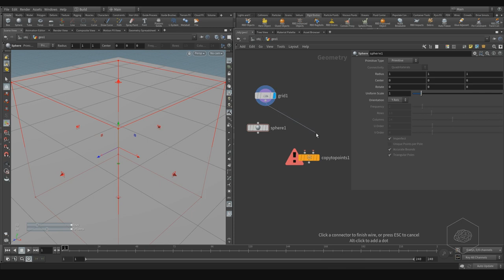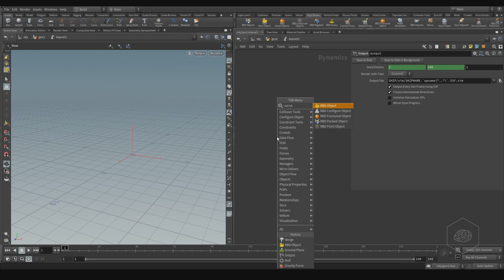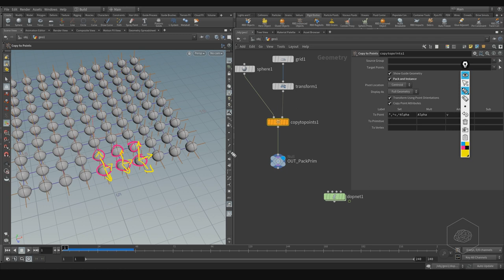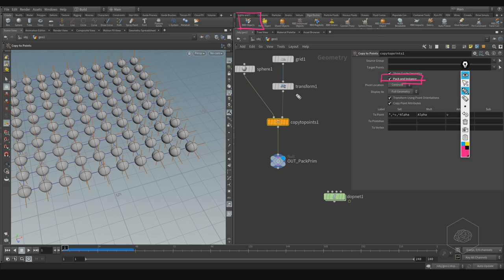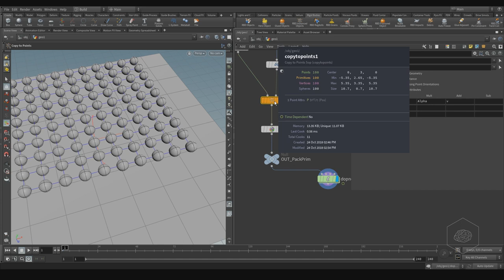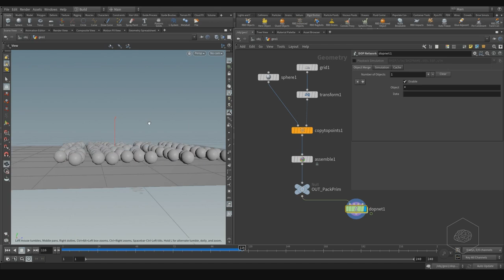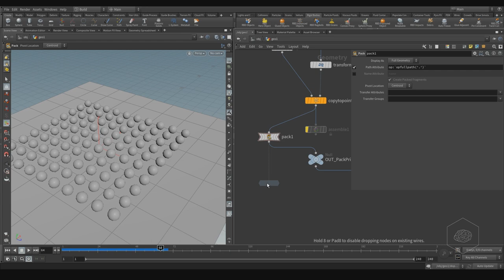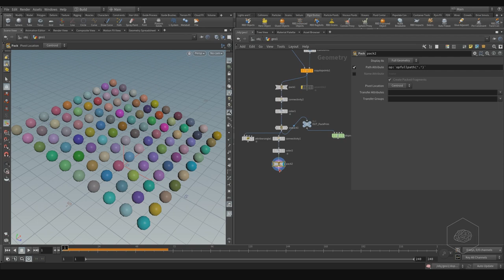[ENG]- Houdini Rocks Vol. IVa - Packs Geometry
This is an example of lessons you can find inside my "Houdini Rocks Volume IV (a)"

More info is available on CG Circuit